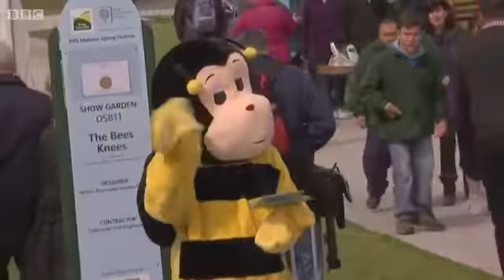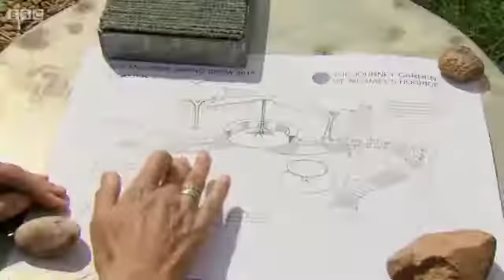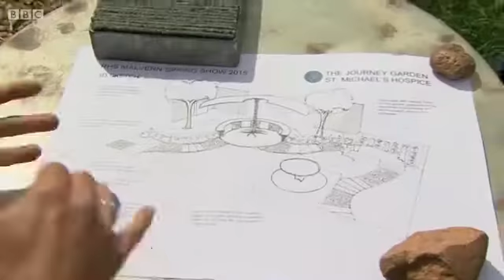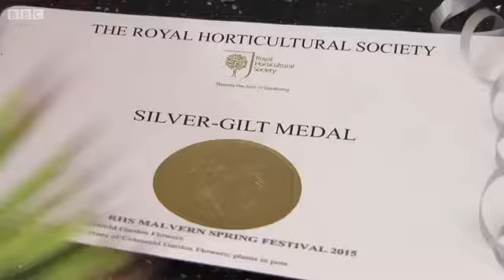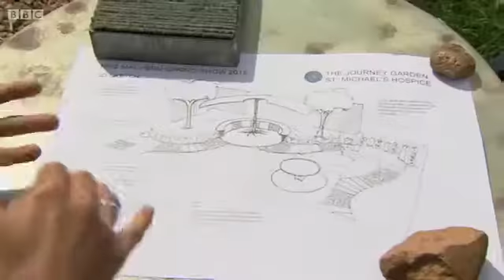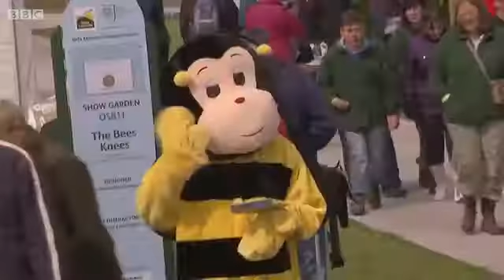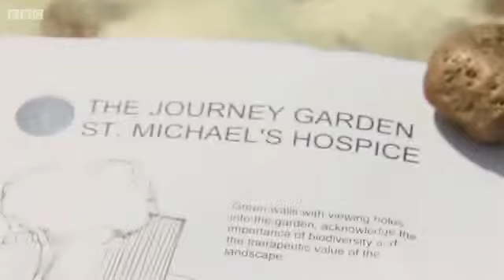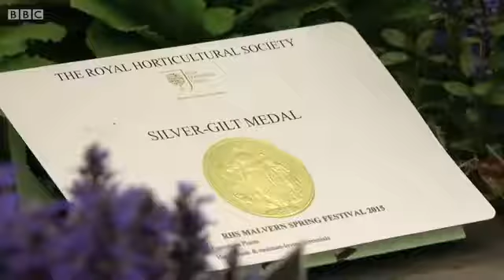Gardeners World S 48 E 9/31 (May 08, 2015)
This is about Malvern Garden Show 2015 (by Monty Don, Carol Klein, Rachel de Thame, & Joe Swift); wildlife garden (by Hannah Genders); mexican orange